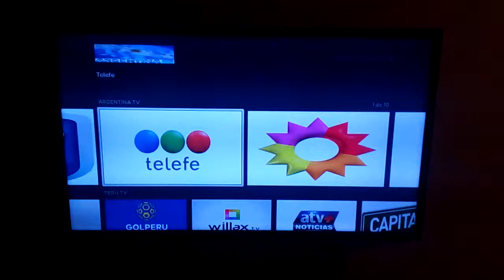IPTV Argentina en ROKU